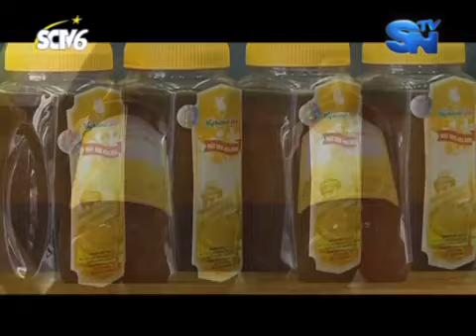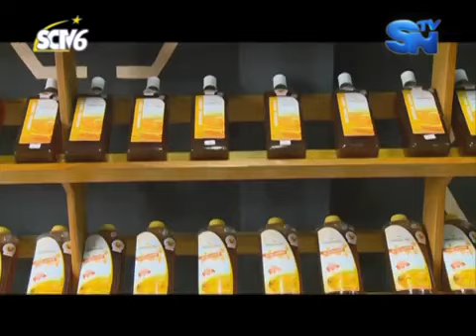Tư vấn mua mật ong chất lượng chuẩn không cần chỉnh mà bạn chưa biết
SCTV6 kết hợp mới Cty Ong Mật Cao Nguyên ( Highland Bee ) chuyên mục tư vấn sức khỏe tiêu dùng: Công dụng mật ong, cách dùng mật ong, cách bảo quản mật ong.
Thank you very much ☞ Đăng ký và theo dõi kênh tại đây